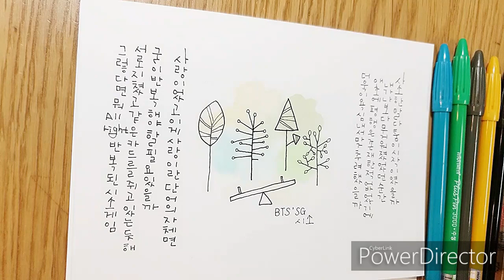Ep23.우리 사랑은 언제쯤 같을수있을까요?캘리로 노래 가사 쓰기[feat.시소/bts.슈가/글로맘캘리/플로스펜]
사랑을 하면 언제나 같지 않고 한쪽으로 기울어지는걸 느끼며 사랑을 하게 되는거 같습니다...
오늘 그림은 플러스펜으로 녹여서 그림을 표현해 보았어요. 아주 쉽고 간단한 그림을 그려보세요.